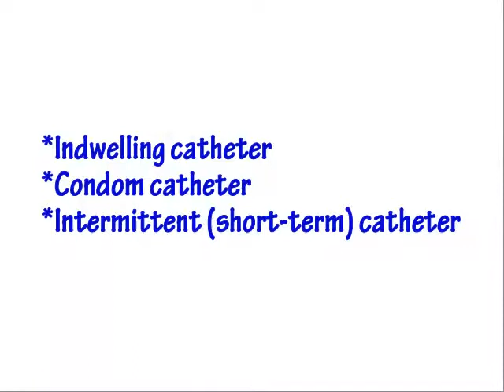Catheters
Urinary catheters are used to drain the bladder. Your health care provider may recommend that you use a catheter if you have:

Urinary incontinence (leaking urine or being unable to control when you urinate)
Urinary retention (being unable to empty your bladder when you need to)
Surgery on the prostate or genitals
Other medical conditions such as multiple sclerosis, spinal cord injury, or dementia
Catheters come in many sizes, materials (latex, silicone, Teflon™), and types (Foley, straight, coude tip). A Foley catheter, for example, is a soft, plastic or rubber tube that is inserted into the bladder to drain the urine.

Usually your health care provider will use the smallest possible catheter.

There are three main types of catheters:

Indwelling catheter
Condom catheter
Intermittent (short-term) catheter